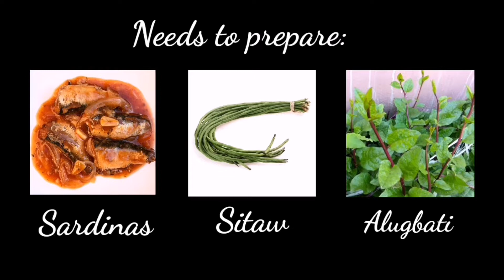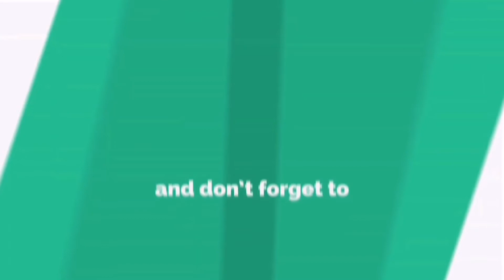How to cooked sardinas with sitaw and alugbati